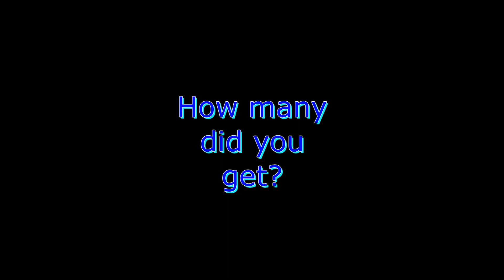Can you guess all UFC fighters from just their signature moves